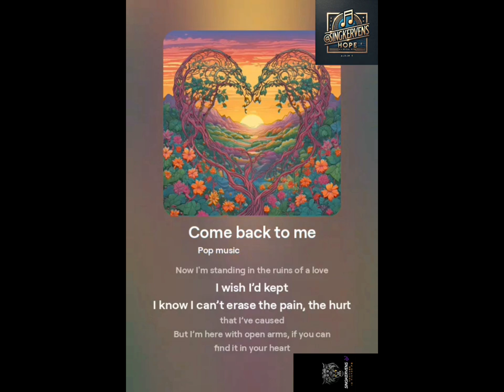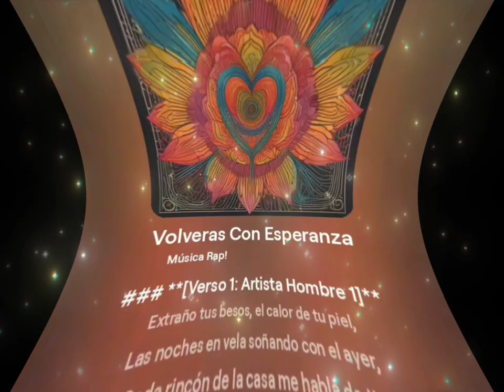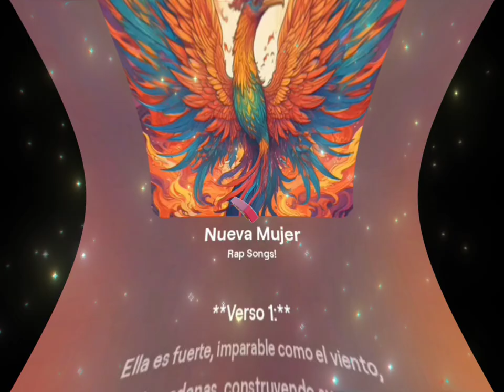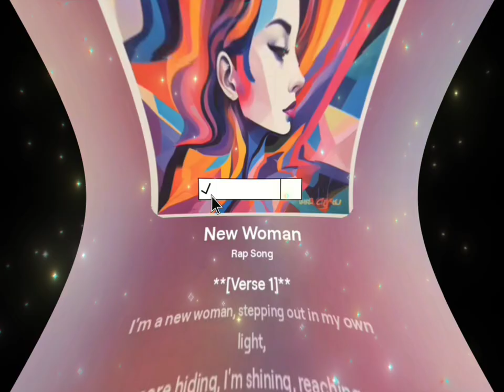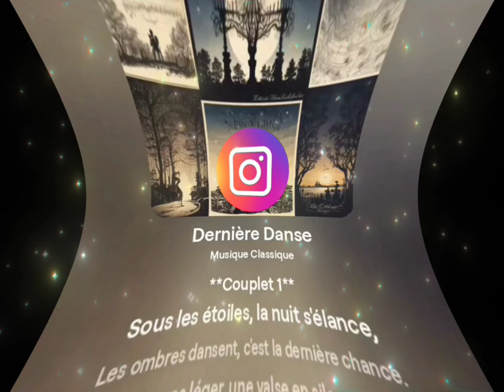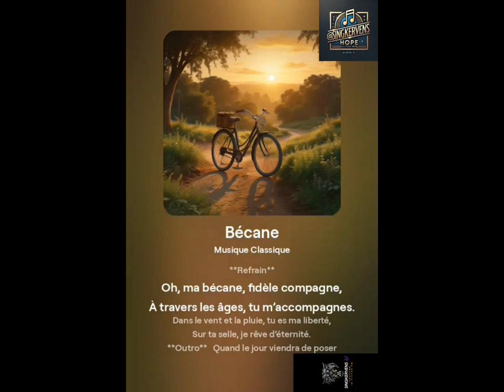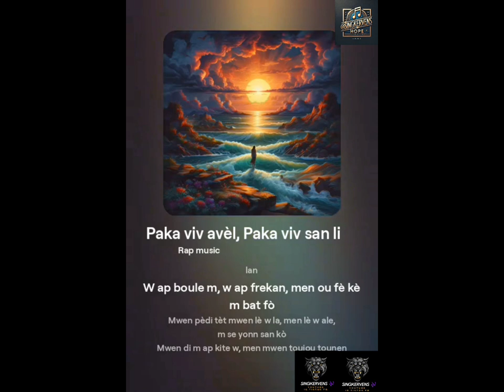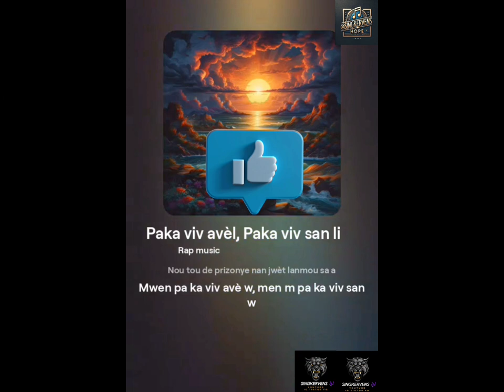SingKervens - Hope (Official Audio)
SingKervens - HOPE (OFFICIAL MUSIC AUDIO) FULL ALBUM 2024 (HOPE)

Immerse yourself in the world of hope with the introduction to my new album *Hope*. “Whisper of Hope” is a gentle, melodic opener that invites you to feel every note, every breath, and every whisper of hope. Let yourself be carried away by this unique atmosphere and get ready to discover the other tracks on the album.

c)album video full

d)album audio & video full